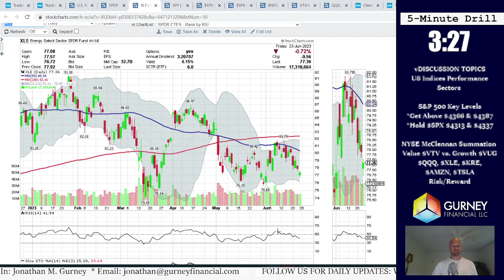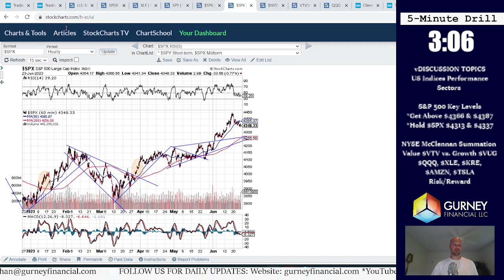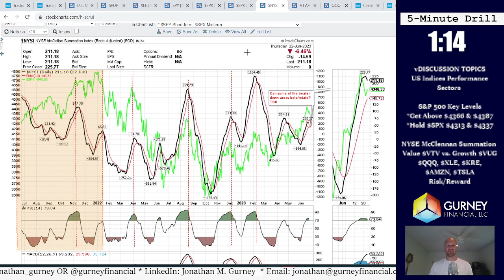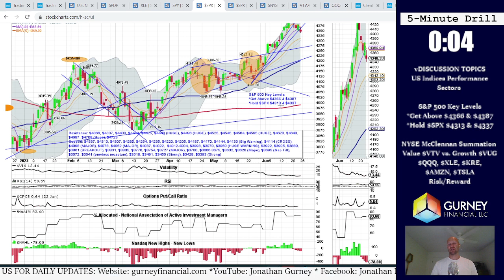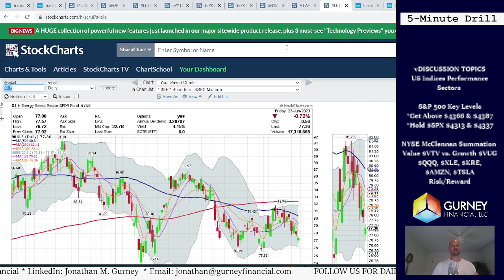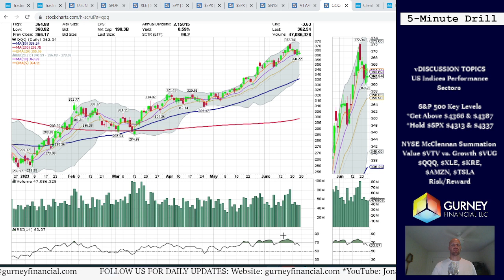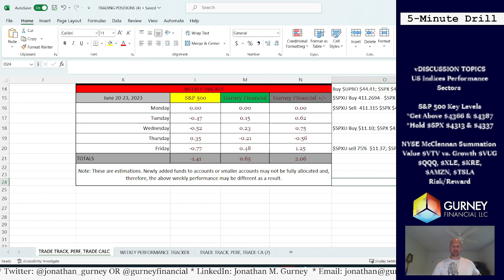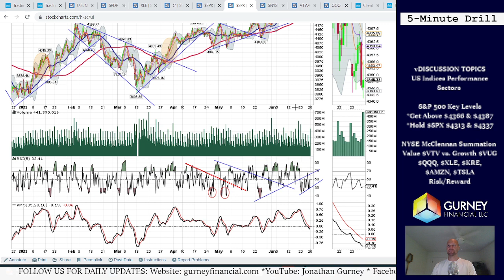6-23-2023 – THE WEEKEND REPORT – Stock Market Consolidation after a Spring-board Higher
DISCUSSION TOPICS
US Indices Performance
Sectors

S&P 500 Key Levels
*Get Above $4366 & $4387
*Hold $SPX $4313 & $4337

NYSE McClennan Summation
Value $VTV vs. Growth $VUG
$QQQ, $XLE, $KRE,
$AMZN, $TSLA
Risk/Reward

I will talk you through these difficult times! Twitter: @jonathan_gurney Facebook: Jonathan Micah Gurney

This post is for informational use only. The views expressed are those of the author, Jonathan M. Gurney. This material is not intended to be relied upon as a forecast, research, or investment advice, and it is not a recommendation, offer or solicitation to buy or sell any securities or to adopt any investment strategy.

Opinions and statements of financial market trends that are based on current market conditions constitute judgment of the author and are subject to change without notice.  Statements that reflect projections or expectations of future financial or economic performance of the markets may be considered forward-looking statements.  Actual results may differ significantly.  Any forecasts contained in this material are based on various estimates and assumptions, and there can be no assurance that such estimates or assumptions will prove accurate.

Investing involves risk, including possible loss of principal. Past performance is no guarantee of future results. All information referenced in preparation of this material has been obtained from sources believed to be reliable, but accuracy and completeness are not guaranteed.